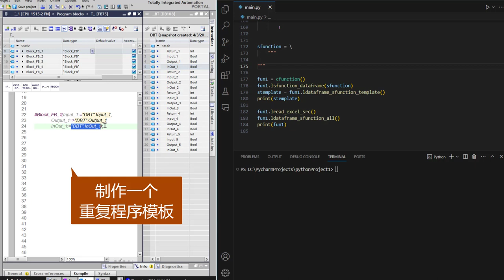TIA Portal Auto Generate PLC FB SCL programming